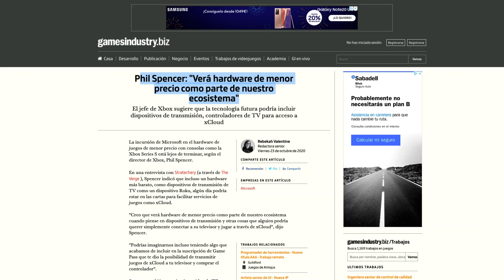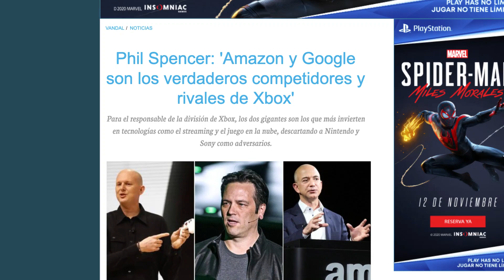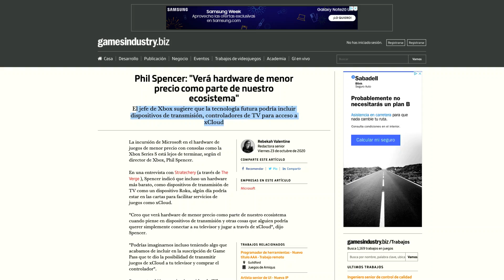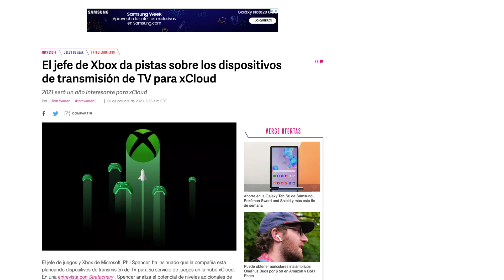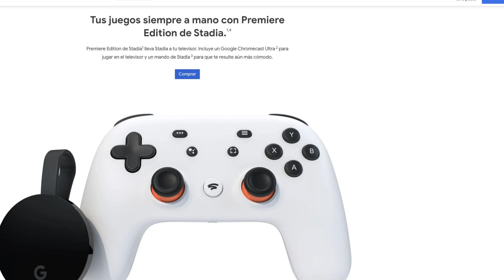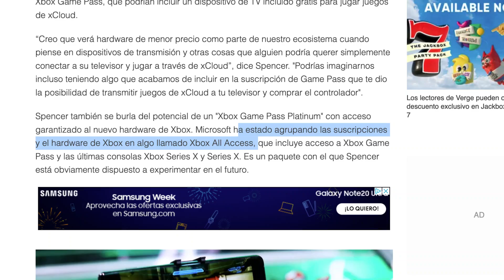Phil Spencer dice que Xbox planea NUEVO HARDWARE más BARATO para ATRAER a más usuarios al GAME PASS